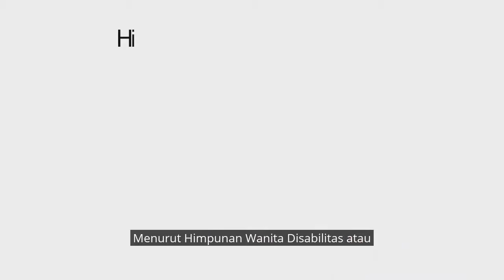Panduan dan Tips Meliput Isu Inklusi dan Kawan Disabilitas Part 7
Tahukah kamu, berdasarkan data SUSENAS tahun 2018, setidaknya ada 30,38 juta penduduk disabilitas di Indonesia.  Kawan disabilitas masih menemukan berbagai diskriminasi sistemik, misalnya akses pendidikan, layanan kesehatan, kesempatan kerja, partisipasi politik, layanan publik, akses hukum, dan stigma sosial. Di tambah pandemi COVID-19, banyak akses yang tidak terpenuhi dan diskriminasi yang semakin lebar.

Bagaimana mediamu memuat isu kawan disabilitas? Apakah kamu sudah melakukan fungsi jurnalistik yang baik? Isu apa saja sih yang bisa kita liput terkait disabilitas? Sudahkah kamu meliput dengan benar? Apakah mediamu sudah inklusi?

AJI dengan dukungan USAID Mitra-Kunci menyusun tujuh video panduan dan tips meliput isu inklusi dan kawan disabilitas.